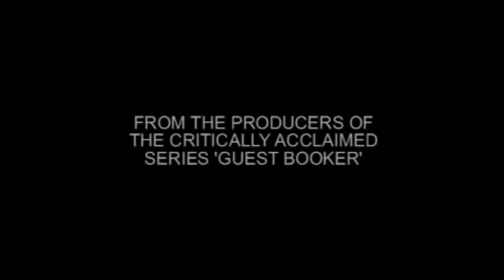Missy Hyatt's Pajama Party Trailer for shoot interview with Lacey Von Erich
The ladies of pro wrestling are very naughty in this uncensored, hilarious, and titilating DVD from Kayfabe Commentaries.